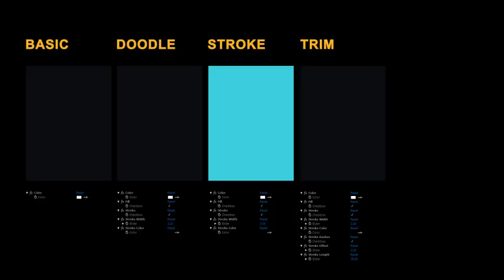After Effects Template - Liquid Elements 2 Flames 101-110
Liquid Elements 2 Flames 101-110 by MotionFootages | After Effects Template | Videohive Liquid Elements 2 Flames 101-110

After effects template: Liquid Elements 2 Flames 101-110 is produced by Videohive